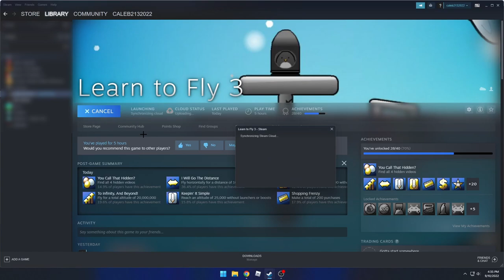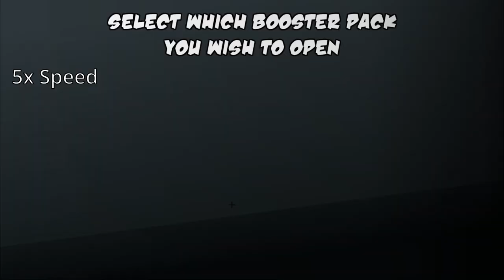20,000 Sardines and a Dream: How I Achieved Space Flight in 4 Days in Learn to Fly 3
Welcome to my video, where I take on the challenge of reaching space in Learn to Fly 3, a hilarious and addictive game where you have to help a penguin fulfill his dream of flying. But this is not your ordinary flight simulator. In this game, you can use all kinds of crazy gadgets and contraptions to propel yourself into the sky, from cannons and gliders to rockets and spaceships. And the best part is, you can use sardines as currency to buy and upgrade your equipment. Yes, you heard me right. Sardines. The fish. In this video, I show you how I managed to launch a rocket into space in 4 days using 20,000 sardines as currency. That’s right, no cash, no gold, no diamonds. Just fish. Lots and lots of fish. You might think going to space in this game on day 4 is impossible, but I’m here to prove you wrong with my tens of thousands of fish. Watch me as I customize my rocket with different parts, accessories, and boosters, and make it more powerful and aerodynamic. And also as I dodge obstacles, collect bonuses, and perform stunts in the air. And finally, you can watch me as I blast off into the final frontier and reach the moon. Will I succeed in this fishy feat? Find out in this epic adventure of fish and flight!